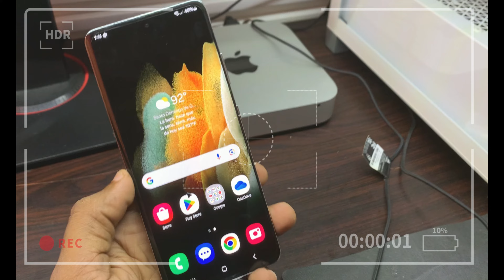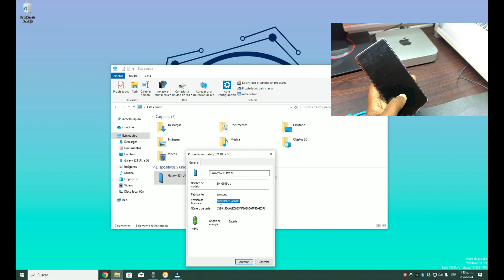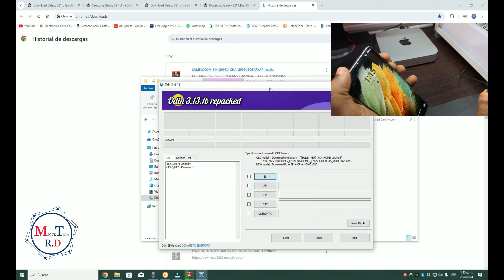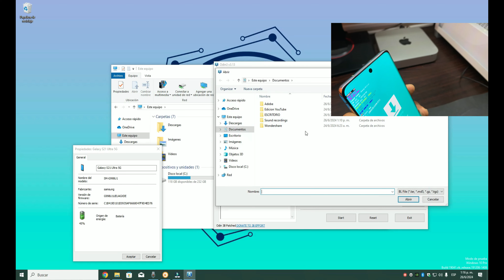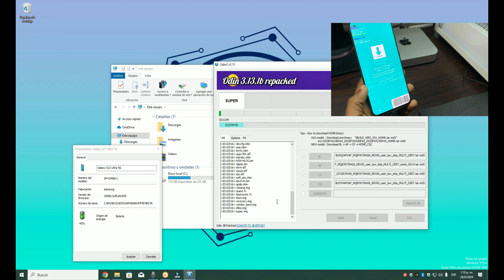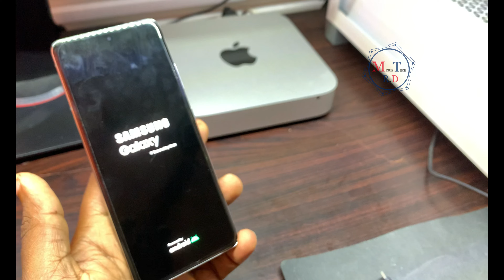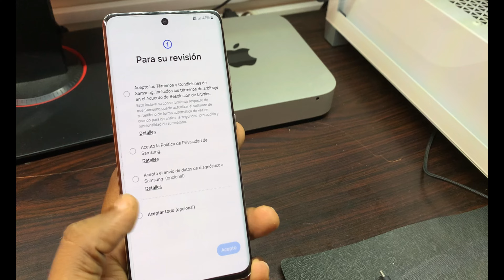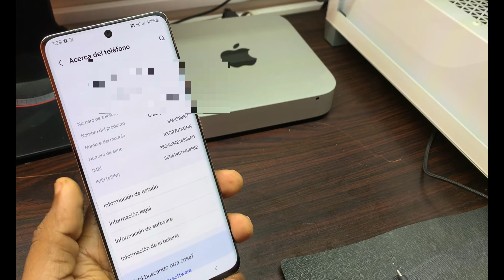Solución Samsung galaxy sin táctil después de actualizarlo fix touch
Solución Samsung galaxy sin táctil después de actualizarlo este pasa cuando le an cambio la pantalla y una ve se actulize tu dispositivo que sin funcionar el touch y tines que cambiarle el software este sirve para todo los samsung que pase por este proceso

samsung galaxy no funciona pantalla tactil
Samsung Sin Táctil Después de Actualizarlo Solución